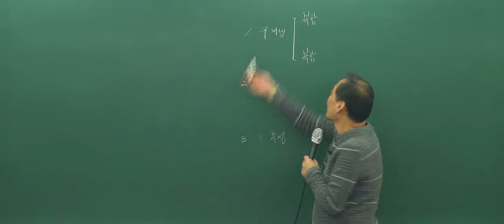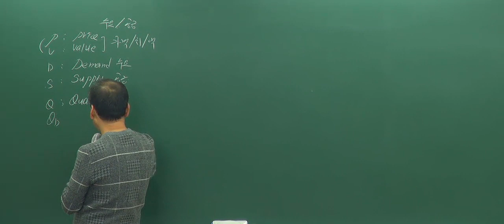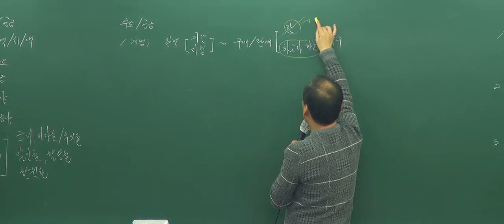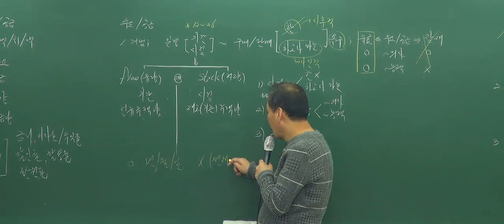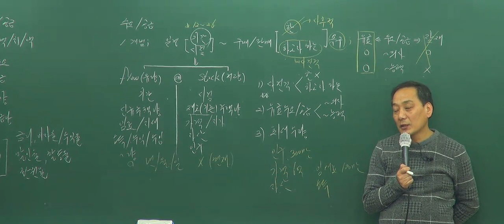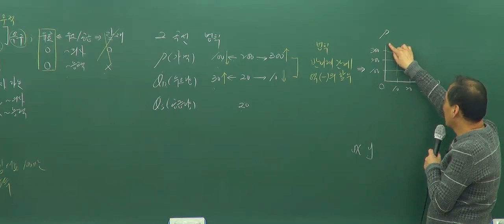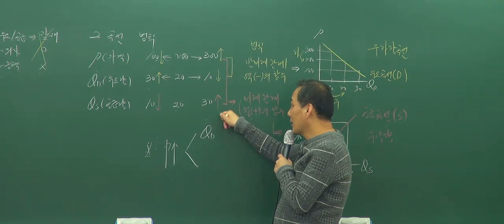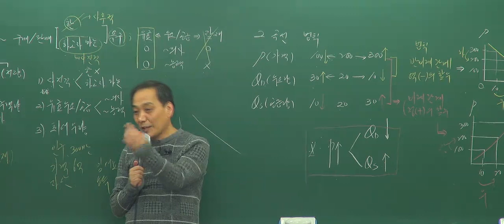[ 화명장원고시학원 ] 개론 윤지현교수 기본이론 5강